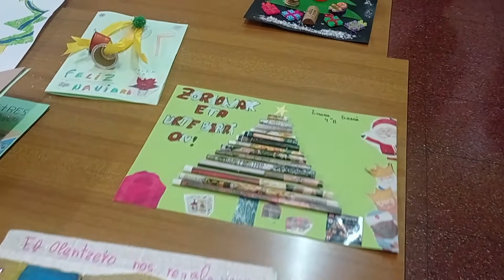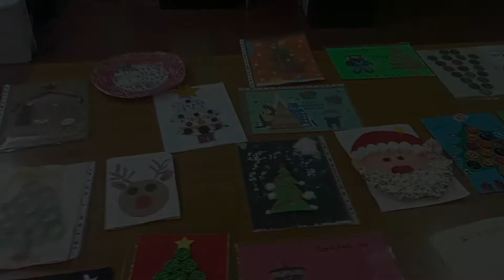GABONETAKO POSTAL LEHIAKETA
El concurso de postales navideñas de este año ha sido todo un éxito de participación.
Queremos agradecer la participación y dar la enhorabuena a las ganadoras por enseñarnos las cosas tan bonitas y originales que se pueden hacer con materiales reutilizados.
Os animamos a ver el vídeo y a disfrutar de las preciosas postales creadas por todo el alumnado.